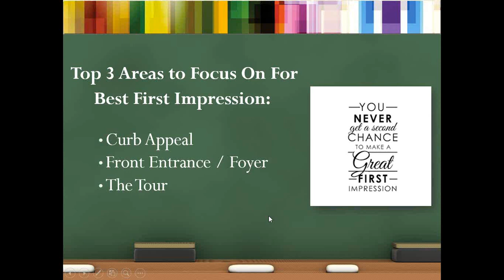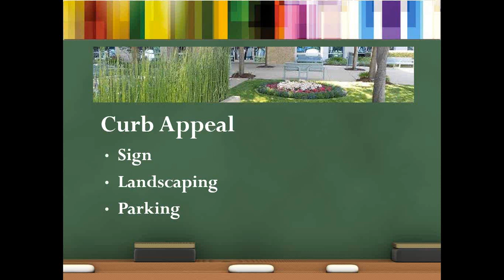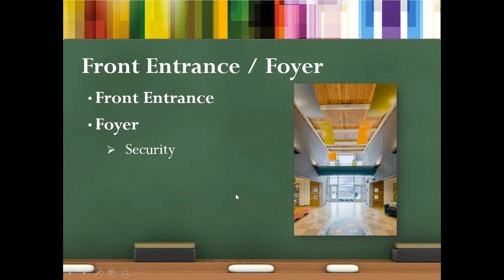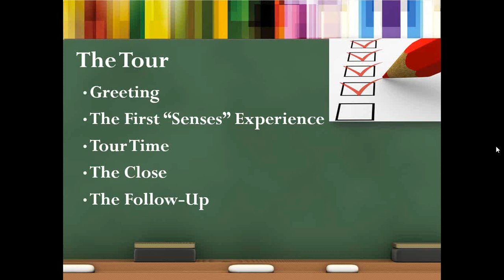First Impressions: Does Your Facility Help or Hurt Your Business?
Mechelle Rodgers discusses the importance of your childcare center's curb appeal in this one-hour webinar.